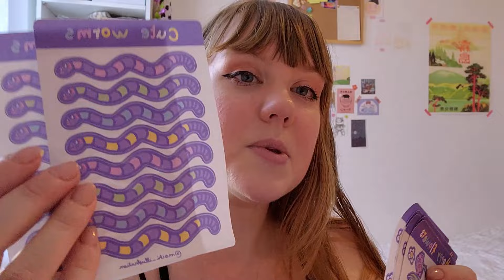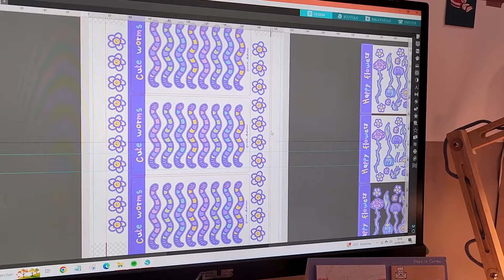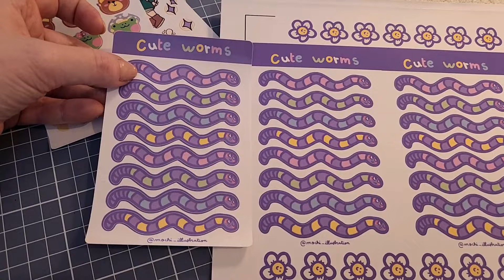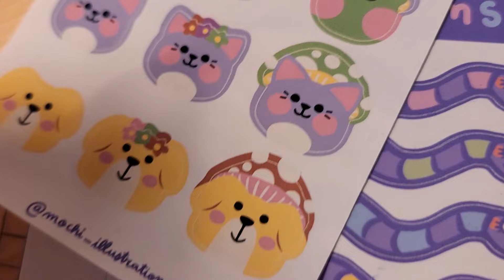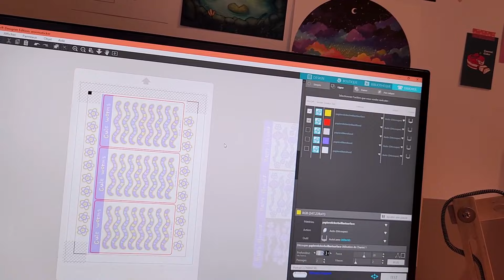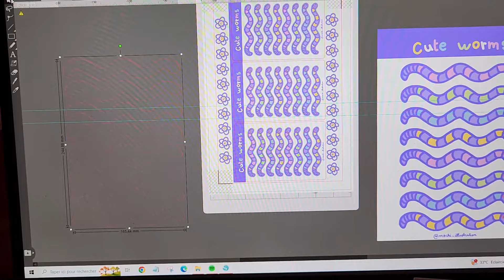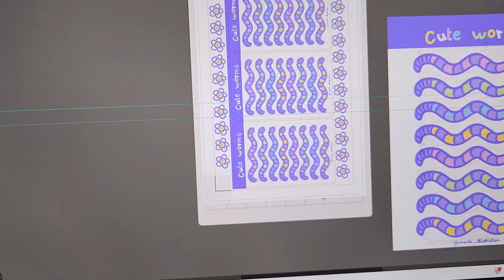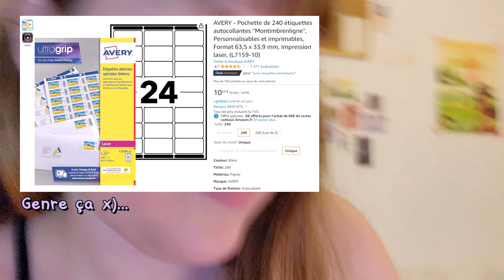Vlog été 2023...en retard! (very) Small business/illustration !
Hey !
Cette vidéo est restée dans un carton depuis plusieurs mois. Je ne l'ai jamais posté, je sais pas trop pourquoi. Je pense que j'ai un peu honte de mes vlogs, mais c'est quand même dommage, après des heures de montage, de les laisser moisir dans un vieux dossier poussiéreux.
Alors voilà, c'est une vidéo en deux parties, la 1er concerne ma boutique d'illustration et la 2eme c'est des souvenirs de mon été!

Je reviens fin Janvier pour une vidéo de bilan de mon année et avec mes nouveaux objectifs pour ma boutique (spoiler: j'espère faire mieux que cette année haha...)

Bye!
Mochi

Free Music for Videos 👉 Music by oh, the joy. - 5am in chicago